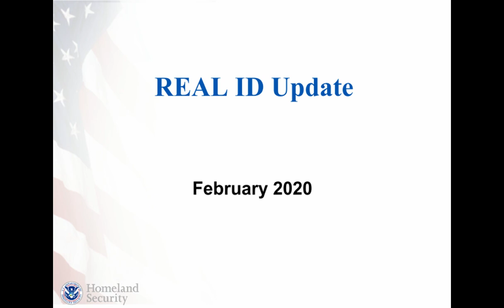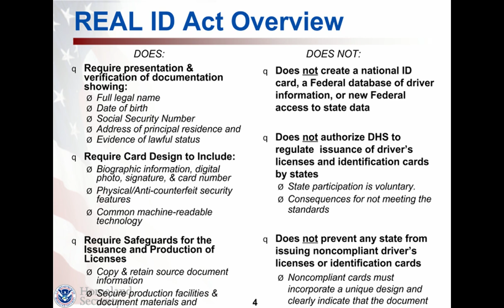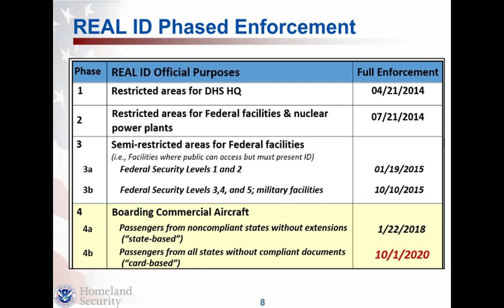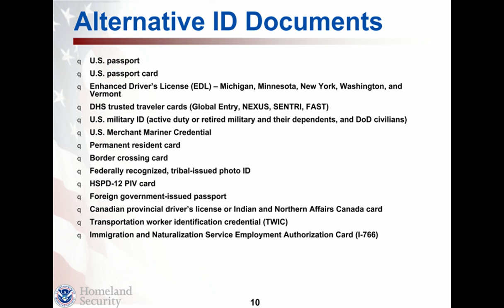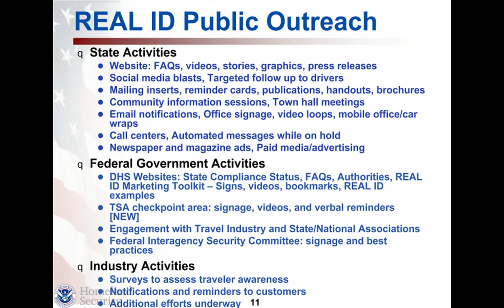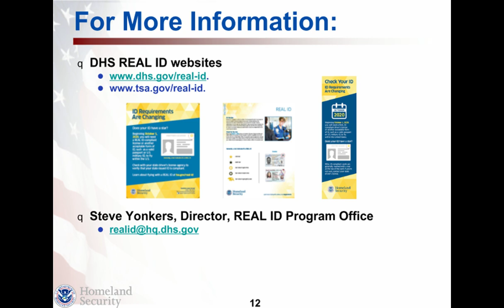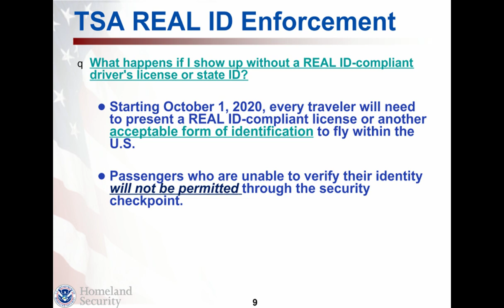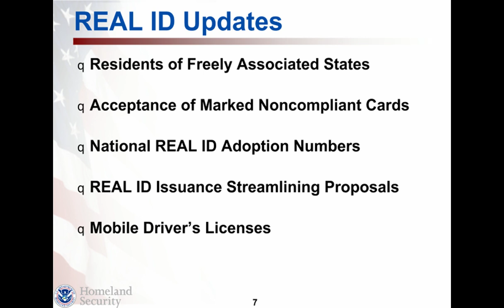Countdown to REAL ID Next Steps for States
The Department of Homeland Security will begin full enforcement of Real ID at commercial airports in less than 10 months. This will require all members of the public to have their own Real ID to pass through security. Join NCSL and the DHS for an in-depth discussion on what's next for the department and what states should know as they head into the new year and new legislative session.